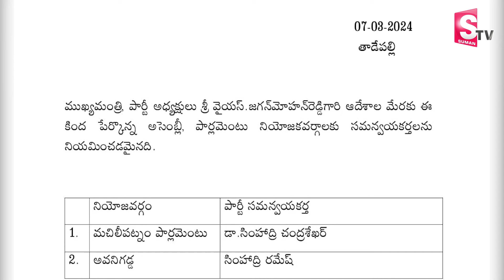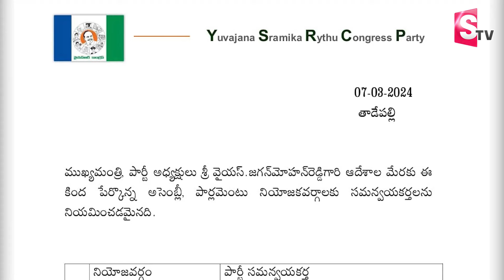వైసీపీలో కీలక పరిణామం | CM Jagan Key Decision on Machilipatnam and Avanigadda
Watch► వైసీపీలో కీలక పరిణామం | CM Jagan Key Decision on Machilipatnam and Avanigadda